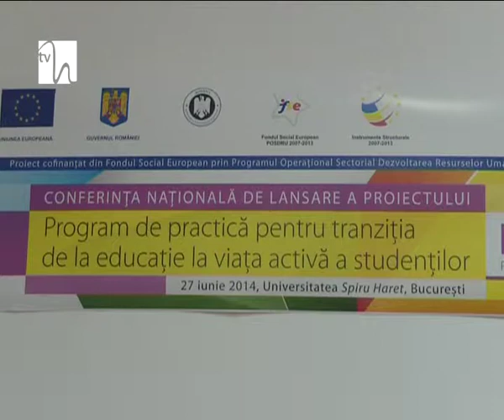PRO-MARKET, de la educaţie la viaţa activă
Cel puţin 400 de tineri au şansa să îşi găsească mai uşor drumul în viaţa profesională datorită unui nou proiect POSDRU lansat, astăzi, de Universitatea "Spiru Haret".